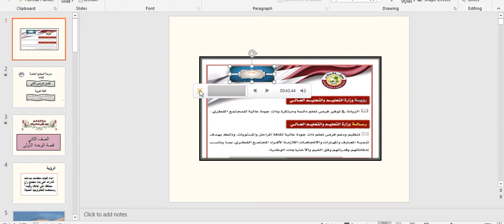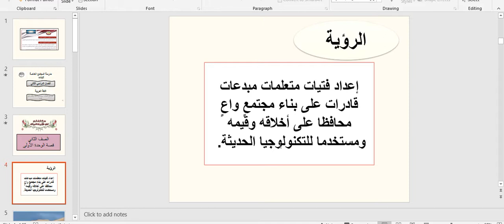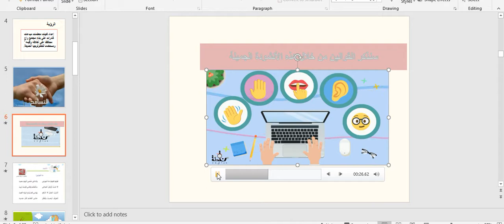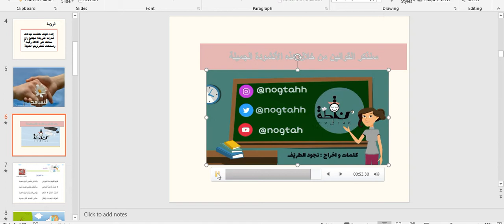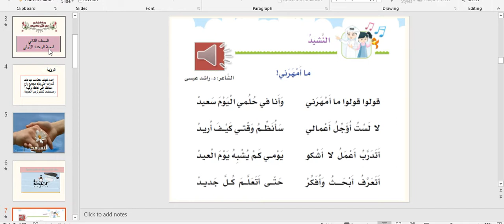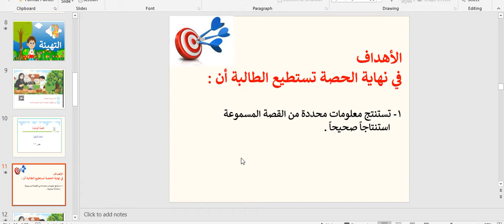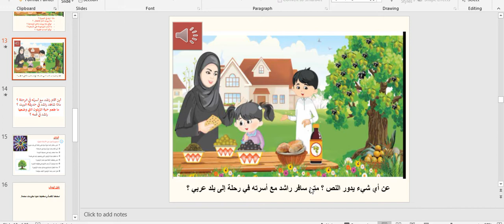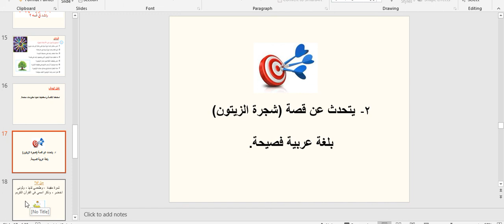اللغة العربية - الصف الثاني - قصة الوحدة الأولى شجرة الزيتون